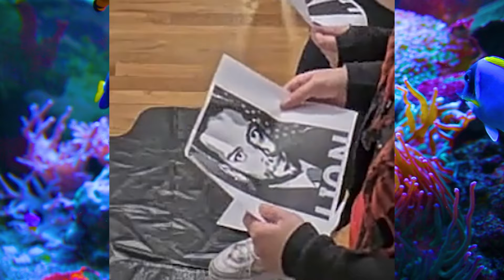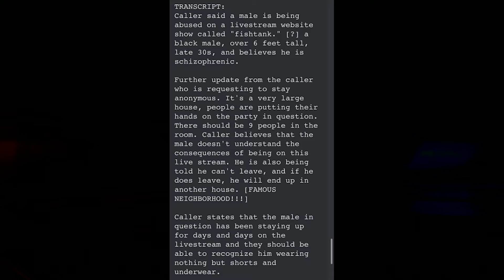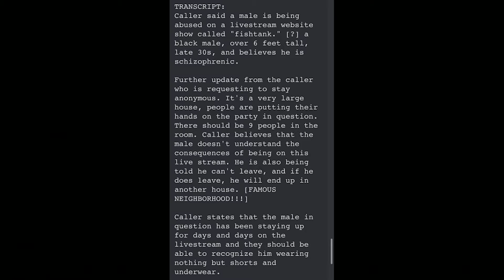Fishtank Season 3 Day 24 Recap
Fishtank.Live is a 24 hour live streamed reality show that is essentially what happens when you combine Big Brother with Guantanamo Bay. The Audience can control which camera to look through and can pay to send messages over the speakers, throw trash on the ground, have the staff scream at contestants, put them inside the dog house, put a bag over the head, and so much more. The show features ten contestants living in a fully monitored smart house that resembles the Stanford prison experiment, and puts you in charge of their very sanity.  The prize? Fifty thousand dollars and Post Traumatic Stress disorder.

Got a busy schedule? Got a job? Got friends? Got a life? Missed a day of Fishtank? We got you covered as we recap every day of the show leading up to the final grand prize.

I choose to show you the most uncensored presentation of Fishtank on Youtube,  Youtube doesn't like this and thus I don't make very much money on my Fishtank coverage. please consider supporting my hard work on Patreon.